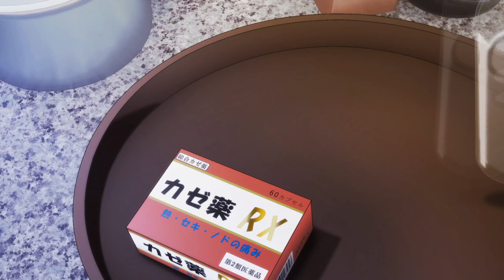「 FANDUB FR 」MON CHAT À TOUT FAIRE EST ENCORE DÉPRIMÉ – Ne pas tomber malade !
⚠️ Cette vidéo est un FANDUB. Elle a été réalisée par des fans, pour des fans ! ⚠️

Coucouuu ! Alors oui, j'avoue que le choix de l'œuvre est quelque peu excentrique. Mais étonnamment, l'anime est super ! C'était génial de pouvoir doubler ce genre de trucs, et en plus, en oneshot.

Bon, mon âme d'éternelle insatisfaite est un peu frustrée que ça ne soit pas parfait, mais c'était le challenge : doubler une scène en une seule prise !

J'espère quand même que ça vous plaira hehe~
Bon visionnage ! ✨

● ANIME : Mon chat à tout faire est encore déprimé ! EP03 (Crunchyroll)

CREDITS :
→ SAKU :   @AkiranTheWolf

🔊 SOUND DESIGN : Akiran

Ⓒ Version FR - Akiran